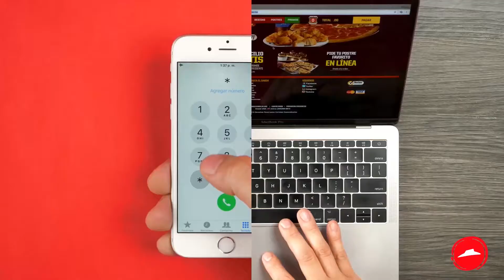Domicilio Online - Version Mascota - Pizza Hut